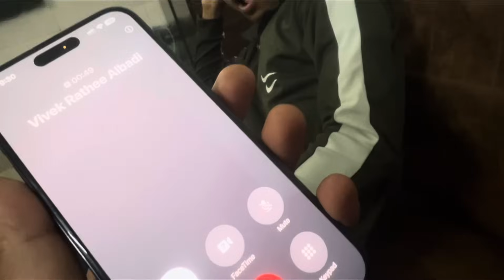Old witch ko black magic karte hue pakad liya 😨